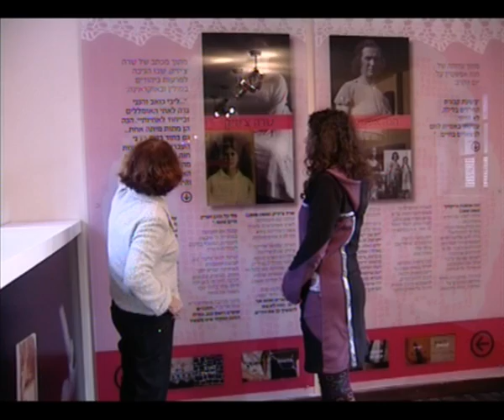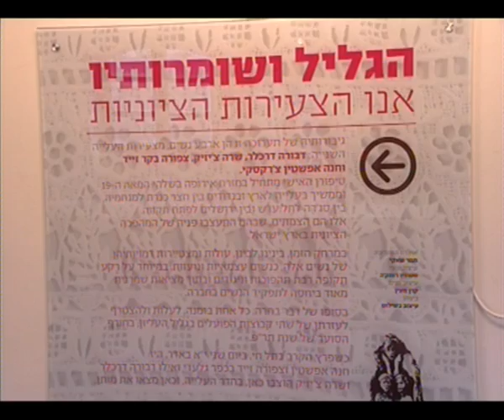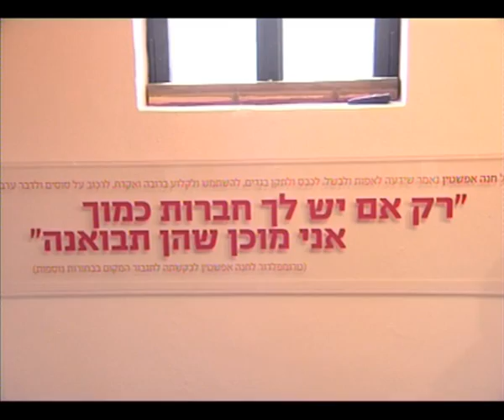לא רק טרומפלדור: סיפור חצר תל חי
תצוגה אור קולית חדשה בחצר תל חי: על חיי היומיום ותפקיד הנשים בפסגת המיתוס הציוני